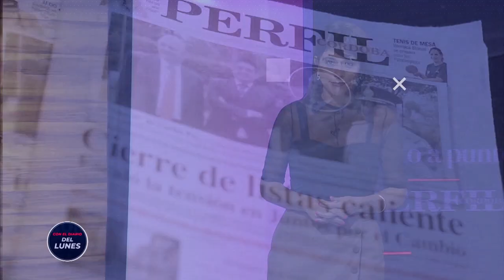CON EL DIARIO DEL LUNES | Mano a mano con Daniel Passerini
El vice intendente, en carrera por la intendencia de Córdoba, responde sobre la gestión, la agenda de gobierno y las claves de la campaña.